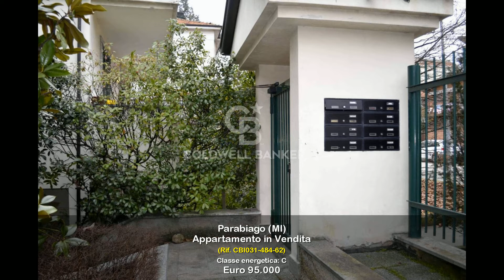Appartamento in Vendita a Parabiago (MI)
Parabiago , zona piazza mercato. In piccola palazzina presto oggetto di ristrutturazione delle facciate e delle parti comuni, vendiamo appartamenti di varie tipologie monolocali-bilocali e trilocali. Grazioso trilocale al piano rialzato (alto) composto da ingresso, soggiorno con spazio cucina a vista, 2 camere e bagno dotato di finestra. Tutto l'appartamento gode di un gradevole affaccio sulla balconata che è a servizio sia del soggiorno che di entrambe le camere. Tripla esposizione. Cantina inclusa. L'appartamento è rifinito in ceramica, serramenti in legno con doppi vetri, porta blindata. Possibilità di acquistare il box auto nello stabile. Ideale anche a scopo investimento data la posizione strategica a ridosso del centro e comodo per la stazione .